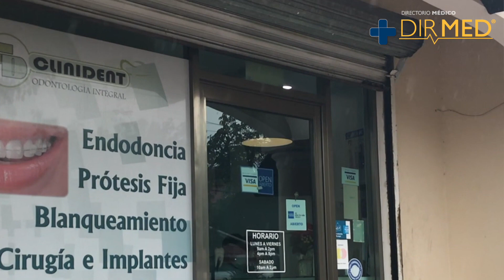Implantes Dentales recupera tu sonrisa en Clinident Dr. Alejandro Serafín Canales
IMPLANTES DENTALES: Es una solución definitiva para la sustitución de los dientes perdidos, devolviendo la capacidad de masticación y la estética de su sonrisa.
¡Solicite ahora mismo su EVALUACIÓN!
Transforma tú sonrisa con Clinident